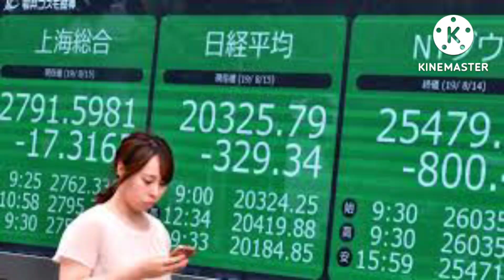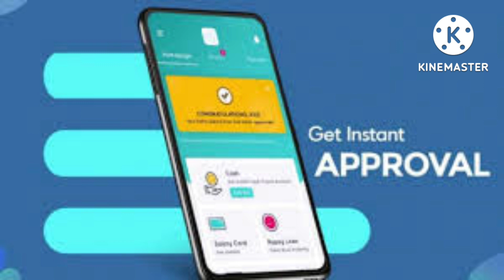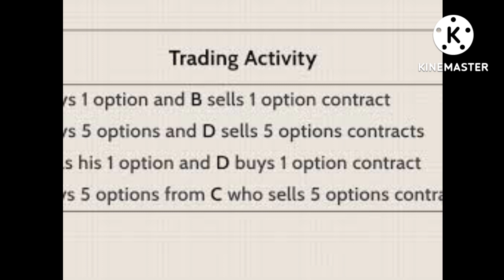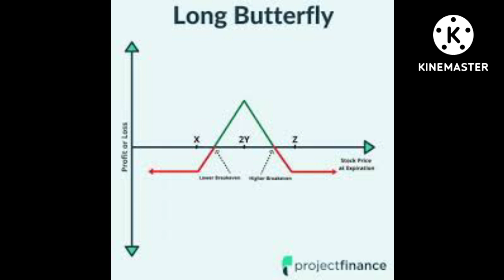Uptrend எதுவரை? shib takes off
Uptrend எதுவரை? cryptocurrency Market